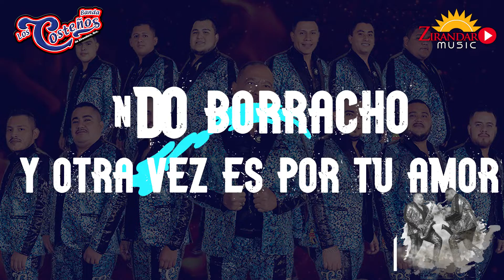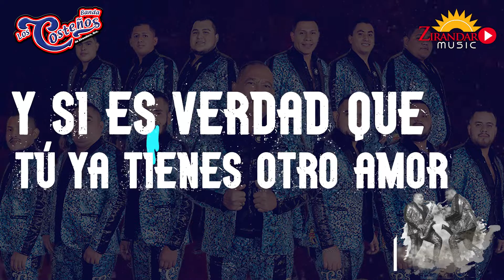Banda Los Costeños Dime Cuando Te Fallé [Video Lyric]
Video Oficial FHD
Autor: